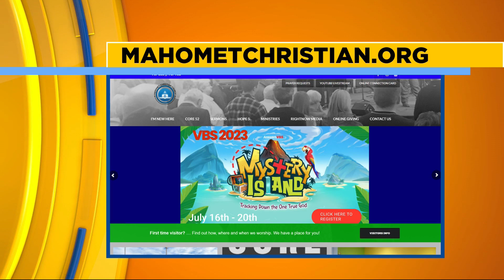Exploring Mystery Island at Mahomet Christian VBS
Mahomet Christian Church is gearing up for an extraordinary VBS experience, where children will embark on an island adventure to explore the wonders of God's love and discover the one true God.